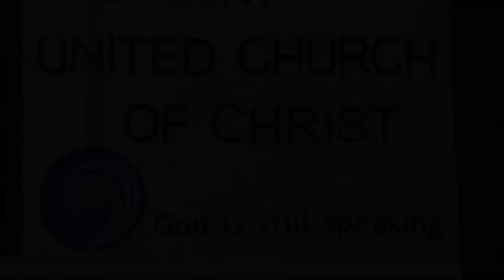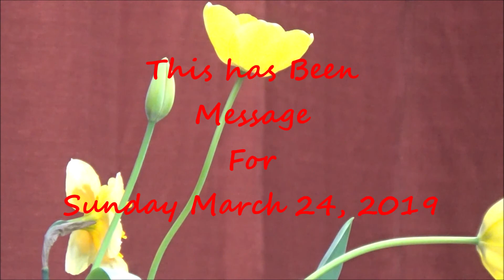Message for Sunday March 24, 2019